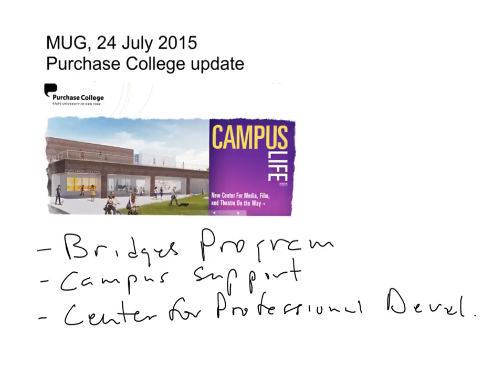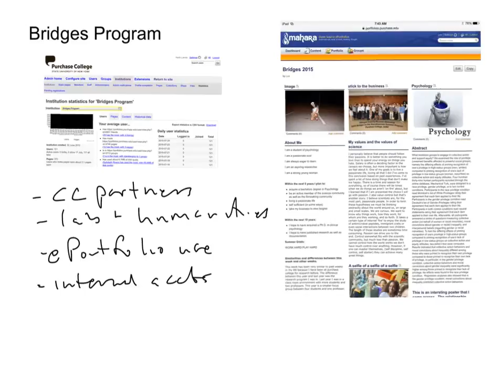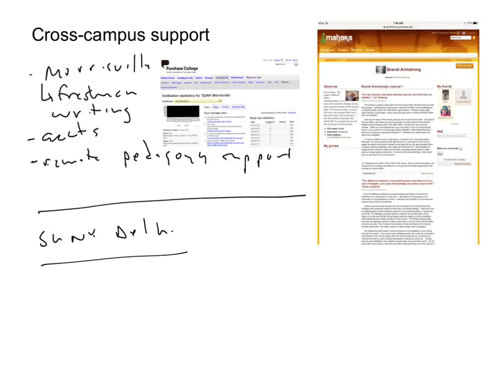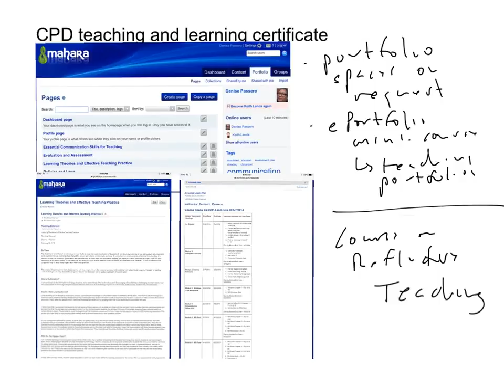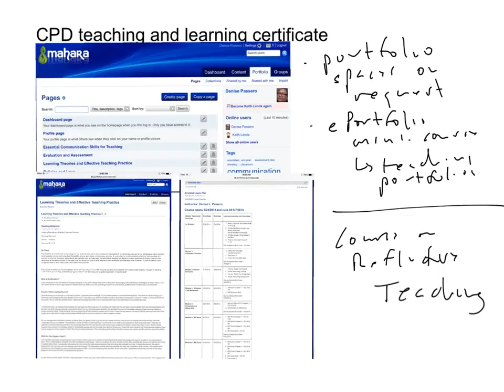Keith Landa: Purchase College update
Presentation by Keith Landa (Purchase College, U.S.A.) at the Mahara User Group meeting at Teachers College, Columbia University, New York, on 24 July 2015.